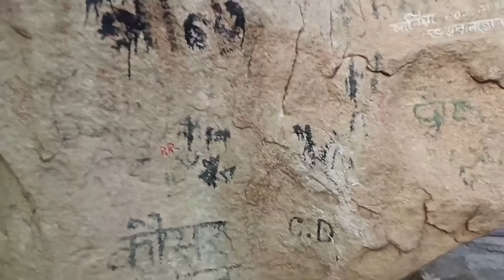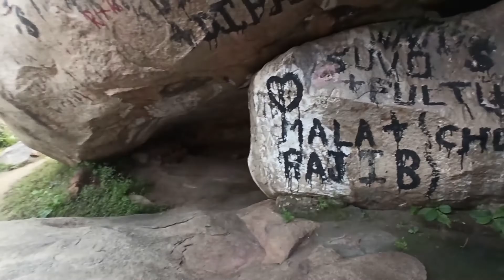Mama Bhagne Pahar || মামা ভাগ্নে পাহাড় || Dubrajpur || Birbhum || One Day Picnic Spot in Birbhum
Mama Bhagne Pahar || মামা ভাগ্নে পাহাড় || Dubrajpur || Birbhum || One Day Picnic Spot In Birbhum ||    The  Rider  Prosen07 || Vlog - 15

     বীরভূম জেলার দুবরাজপুর শহরের খুব কাছে অবস্থিত এই মামা ভাগ্নে পাহাড়। বীরভূম জেলার একমাত্র পাহাড় হল মামা ভাগ্নে পাহাড়। এটি মূলত গ্রানাইট পাথরের দ্বারা গঠিত। এই পাহাড়ের কাছাকাছি কোনো পাহাড় বা টিলা না থাকায় বিভিন্ন ধরনের পৌরাণিক কাহিনী শোনা যায়।
 The Rider PROSEN 07 "এর  পক্ষ থেকে আপনাদের সবাইকে স্বাগত জানাই ।।

              এই ধরনের বেড়াতে যাওয়ার নতুন নতুন ভীডীও পেতে আমাদের এই চ্যানেলটি সাাবস্ক্রাই করুন আর পাশে থাকা বেলআইকন টি  ক্লিক করে নীন , যাতে করে আমার পরবর্তী ভীডীও -র নোটিিফিকেশন সবার  আগে পেয়ে যান ।